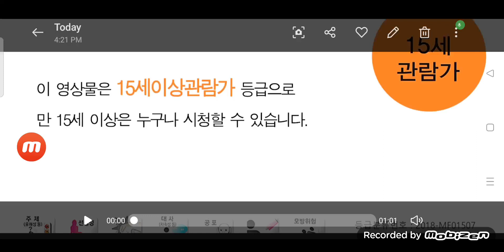Little Big Pictures/Bae Pictures/With Us Film/BH Entertainment (2018)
Taken from Miss Baek (2018)